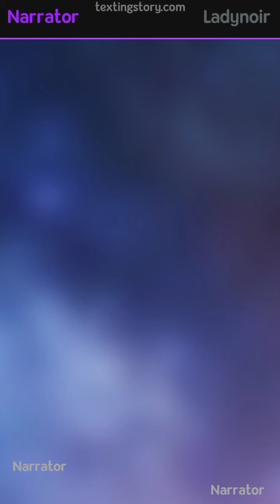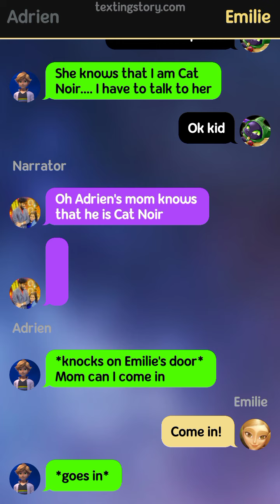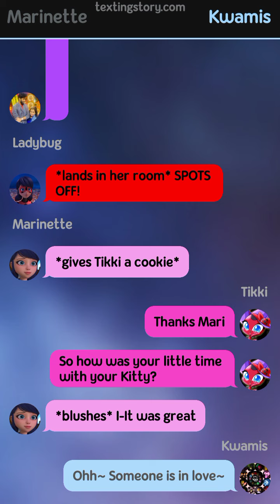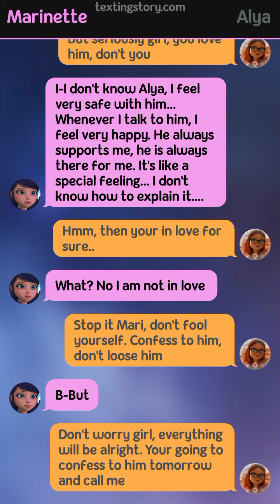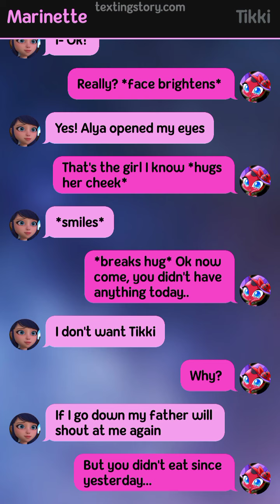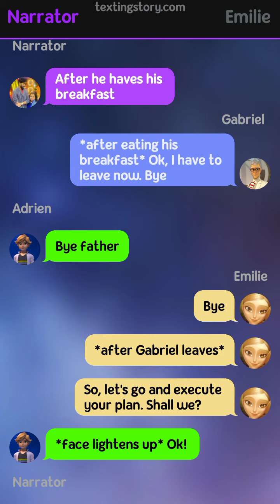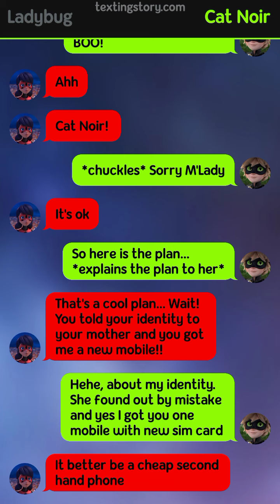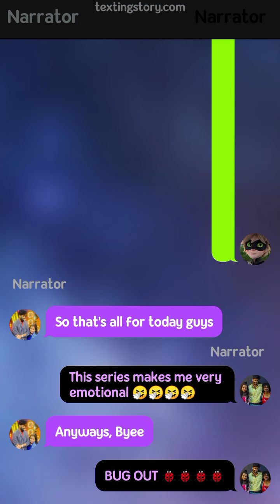Abused Marinette || Part 3